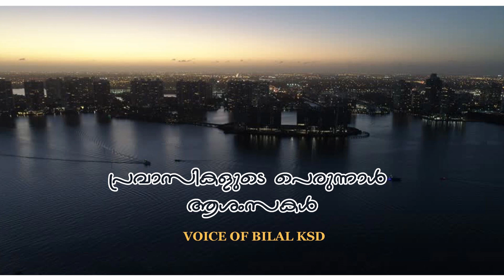പ്രവാസിയുടെ പെരുന്നാൾ ഇങ്ങനെയാണ് BILAL KASARAGOD